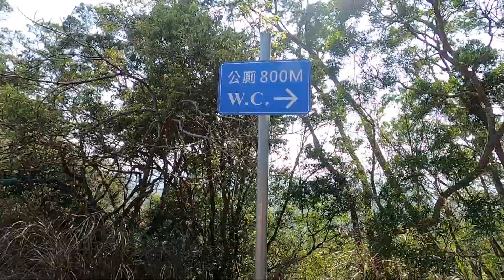苗栗九華山天空步道 天空之橋賞桐 遠眺苗栗與台中的海岸線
油桐花大都集中在天空之橋的兩側
步道長2.3公里
散步的話來回一個多小時
是全家大小散步賞桐花的好地方